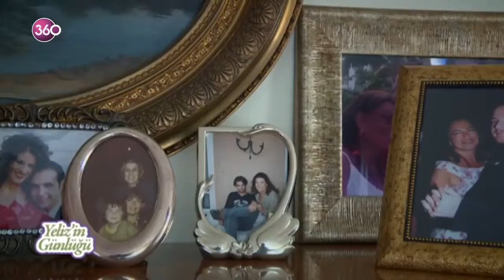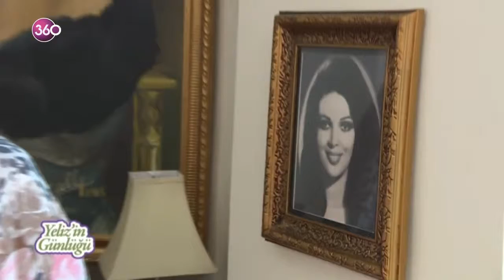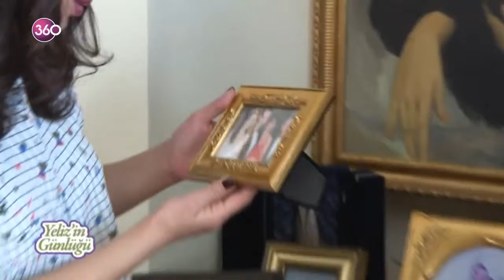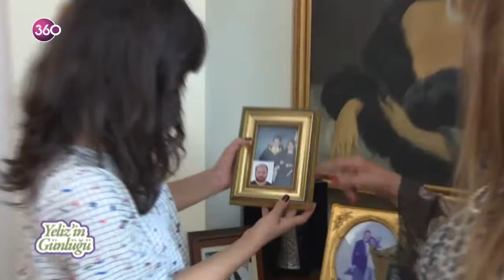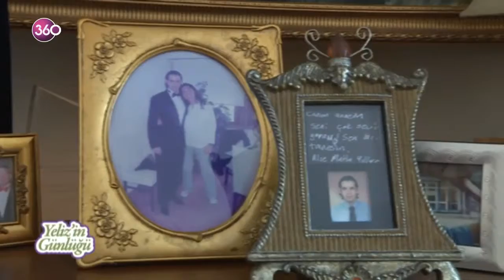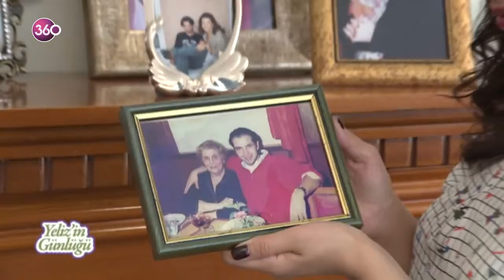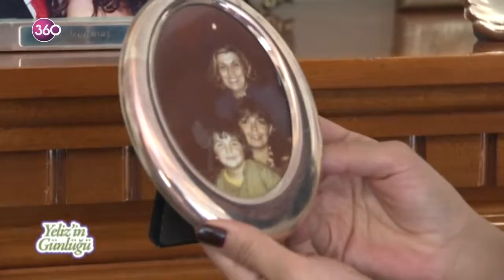Yeliz'in Günlüğü 62. Bölüm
Gündelik hayat şakaya gelmez! Ne her şey göründüğü gibi, ne de bildiklerimizden ibaret. Pek çok şeyin 40 yıl düşünseniz aklınıza gelmeyecek pratik bir çözümü var. En gereksiz bilgi en kritik anda hayat kurtarır. Üstelik neyin, nerede, ne işe yarayacaği ise hiç belli olmaz! Ekranlarin sempatik sunucusu Yeliz Güler, pratik bilgilerin peşine düşüyor. Mutfaktan temizliğe, alışverişten cilt bakımına kadar hayatınızın her alanında size yardımcı olacak pratik bilgileri topluyor, işe yarayıp yaramadığını sizin için test ediyor.